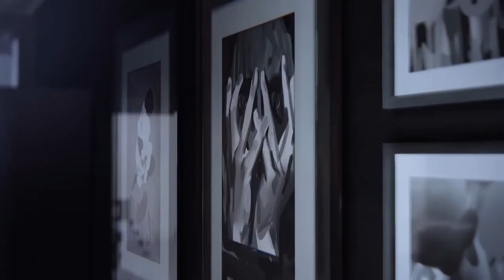Life Is Strange - Tribute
Twin Peaks Style